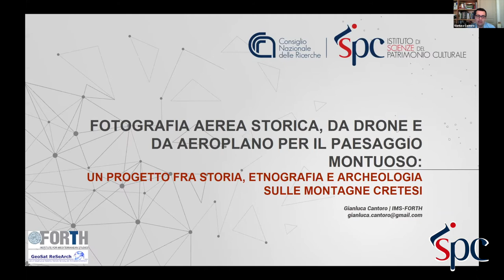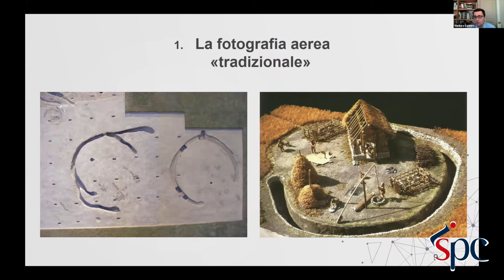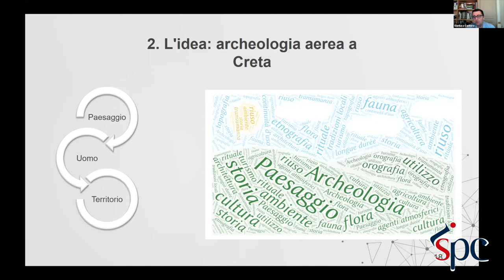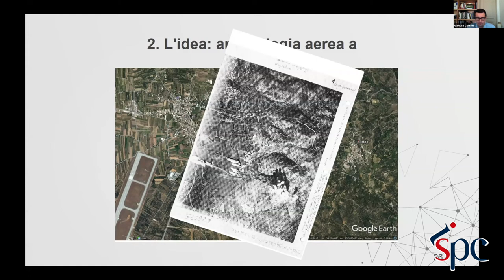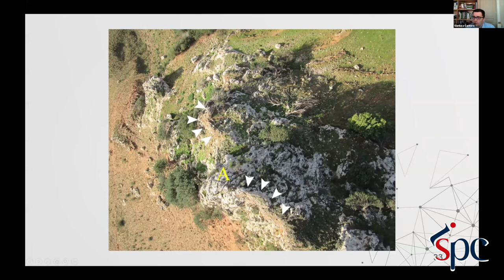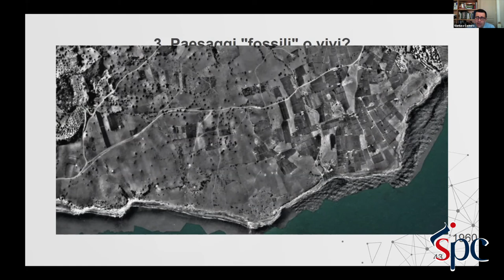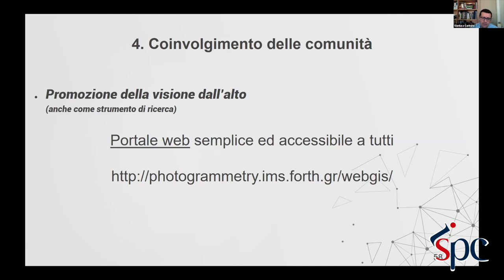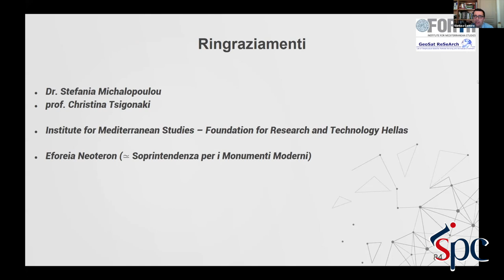FOTOGRAFIA AEREA STORICA, DA DRONE E DA AEROPLANO PER IL PAESAGGIO MONTUOSO. - G. Cantoro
Archeologia Aerea è tradizionalmente sinonimo di estese pianure coltivate a grano con differenze cromatiche riconducibili a strutture antropiche coperte da strati di terra. Secondo questo approccio tradizionale, le aree montuose sarebbero meno prone a restituire informazioni archeologiche se osservate dall’alto. La presentazione illustrerà quale ricchezza di informazioni si presenti agli occhi di chi vola “più in alto dei monti”.